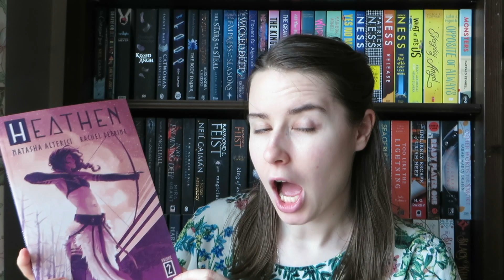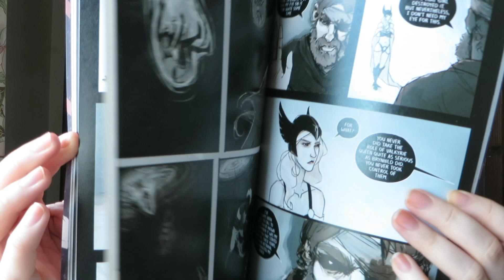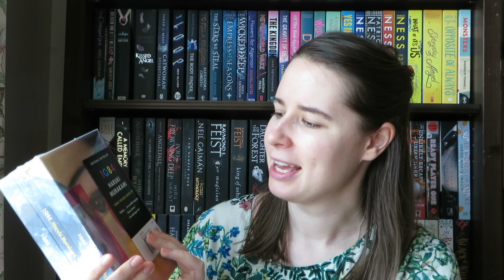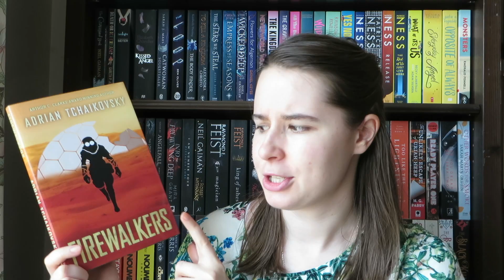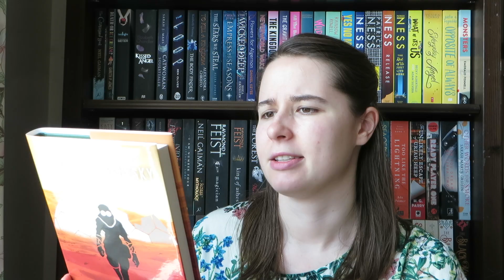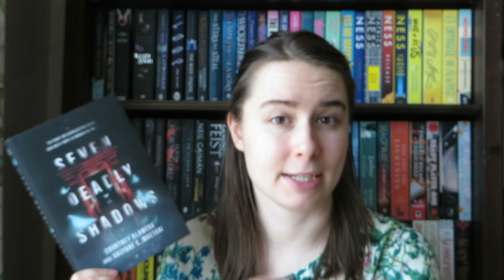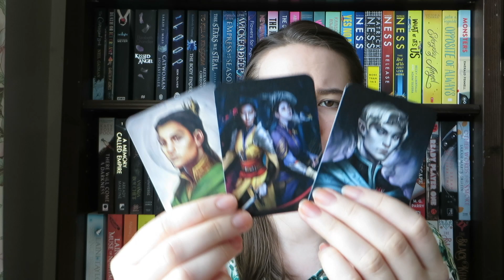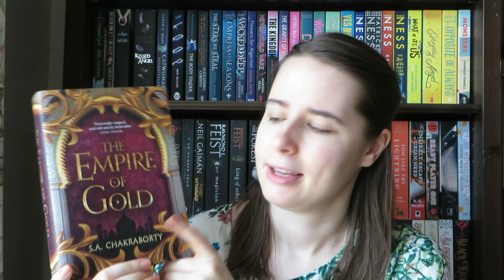JUNE BOOK HAUL 2020 (for once it's small) | EMO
Look who is being better at not buying an excessive amount of books!

P.S. I totally forgot about Kester Grant's The Court of Miracles!! It is Six of Crows meets Les Mis retelling!

Here's a link to an exclusive Waterstones blue spray edged edition

Goodreads: TBC

xxEMO